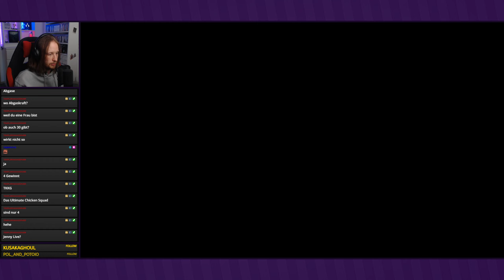Der Preis des Verrats ● #08 ● inFamous: First Light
Let's Play inFamous: First Light
Folge 8: Der Preis des Verrats

►In dieser Folge:
Jenny will uns nun helfen, den Standort von Shane und Brent herauszufinden. Leider kommt Shane uns zuvor und dafür muss jemand bezahlen.

►INFAMOUS: FIRST LIGHT
Entwickler: Sucker Punch Productions
Publisher: Sony Computer Entertainment
Originaltitel: inFamous: First Light
Genre: Action-Adventure
Erscheinungsjahr: 2014
USK: ab 16
Konsolen: »PS4«